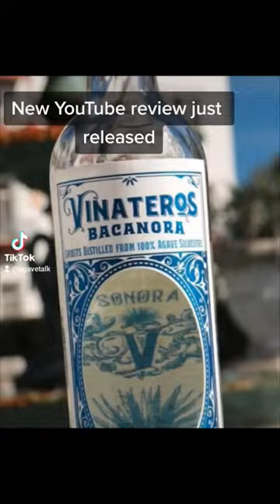New YouTube review released! Vinateros Bacanora